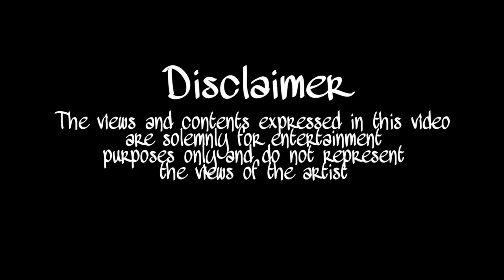Rez - Real Talk Freestyle [Music Video] | P110